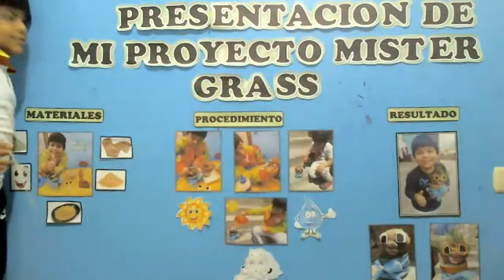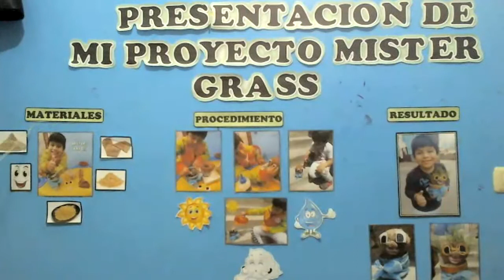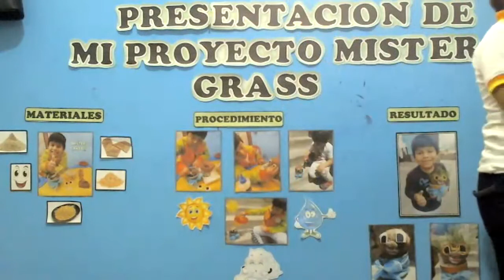Presentación de "Mister Grass" - Inicial 4 años "EXPLORADORES"